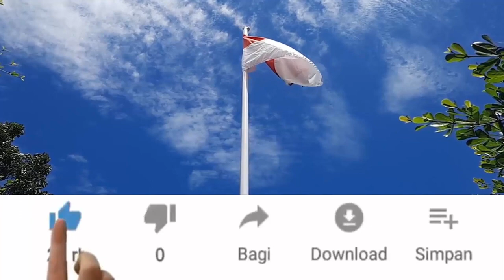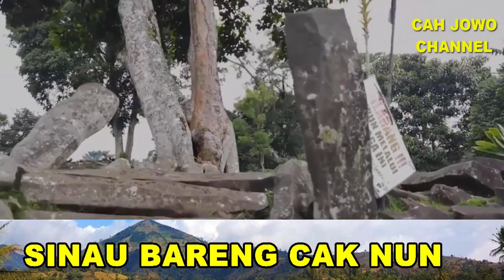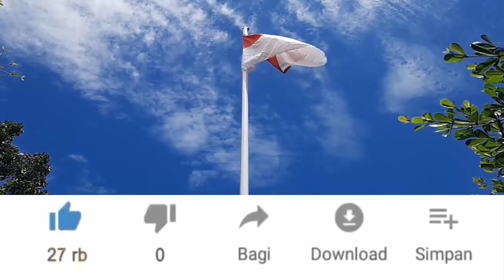ALIEN SUKA MUSIK GAMELAN❓ NASA Kirim Musik Gamelan ke LUAR ANGKASA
NASA Amerika kirim suara musik Gamelan ke luar angkasa, apakah Alien suka musik Gamelan karena musik gamelan yang dikirim NASA ternyata terdengar balik oleh NASA.